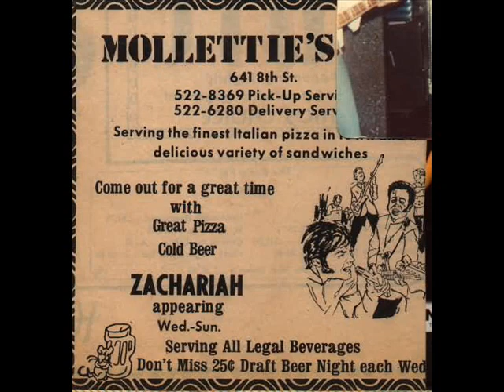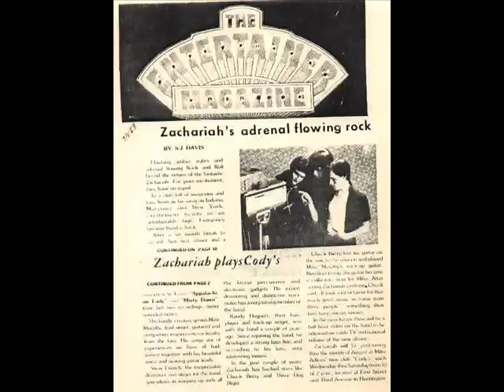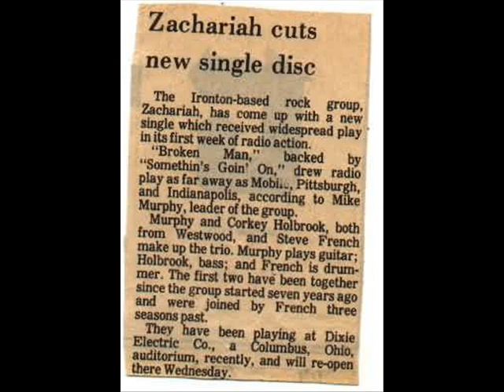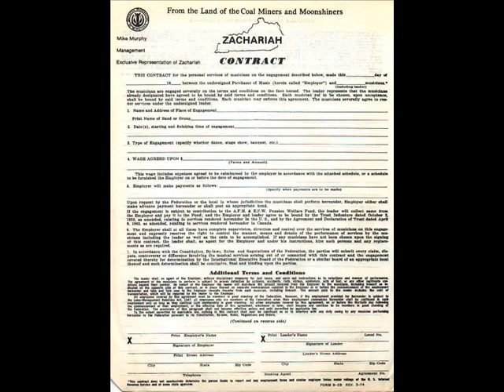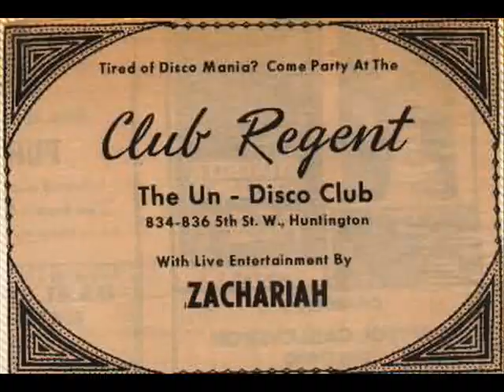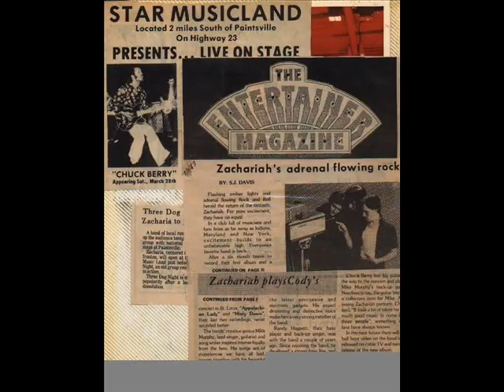Billy Ray Cyrus on Mike Murphy Interview 1995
Billy Ray Cyrus Interview 1995 on Mike Murphy's Death with Photo Collage